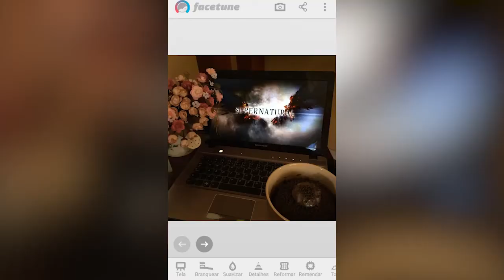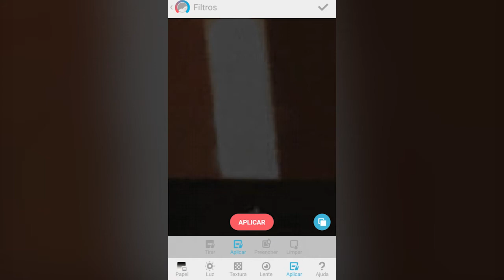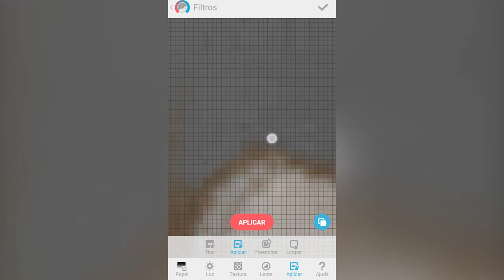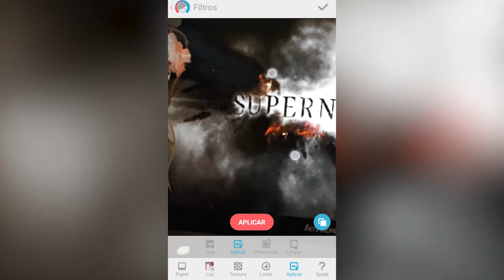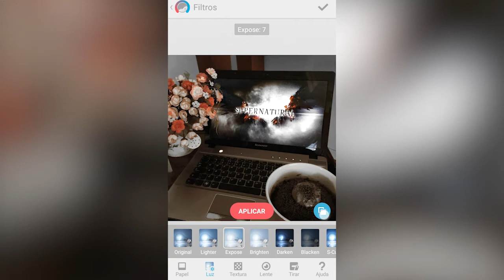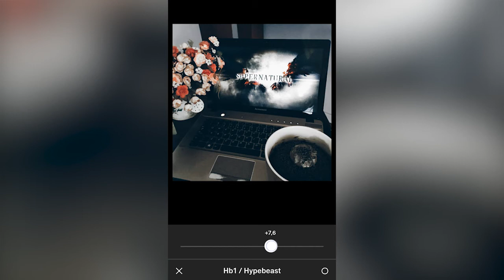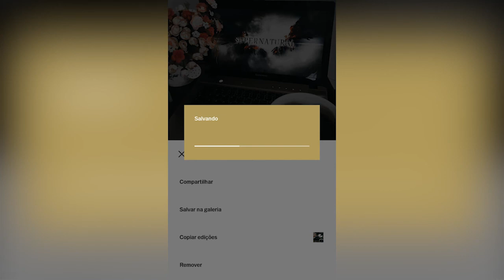COMO CLAREAR FOTO ESCURA :: DICA DE EDIÇÃO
OLÁ PESSOAS!!

Esse vídeo foi um pedido de uma inscrita que queria saber como eu clareava as minhas fotos. E na verdade é um processo bem simples de adição de filtros. Eu uso o facetune para editar mas tenho certeza que seguindo as dicas que deixei no vídeo vocês conseguirão reproduzir esse estilo de edição em qualquer outro editor.

O segredo que eu uso é o filtro expose do facetune que clareia a foto por completo, e não apenas as partes claras e adiciona contraste. Uso muito, também, a ferramenta branquear que ajuda a tirar esses tons amarelados das fotos.

E por fim coloco um filtro no app VSCO (muito famoso por seus filtros maravilhososo), nesse caso dei uma dica de filtro que ajuda a branquear a foto, mas esse não é o que uso nas minhas fotos do insta. Se vocês quiserem posso fazer um vídeo mostrando como edito as fotos que posto lá!

Espero que esse vídeo ajude nas edições de vocês, e qualquer dúvida é só deixar aqui embaixo nos comentários!!

Lucy Kitty's overlays
Erika Renée's overlays